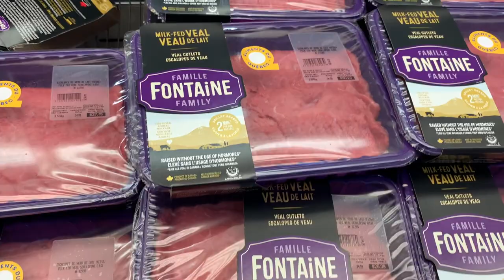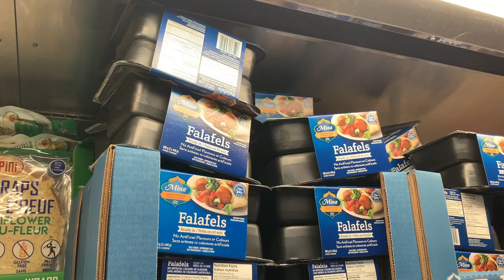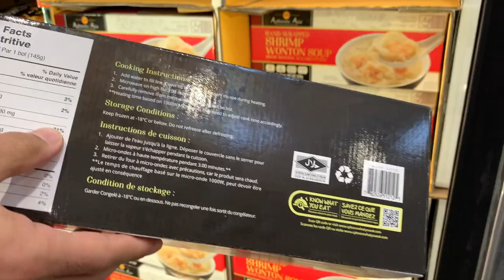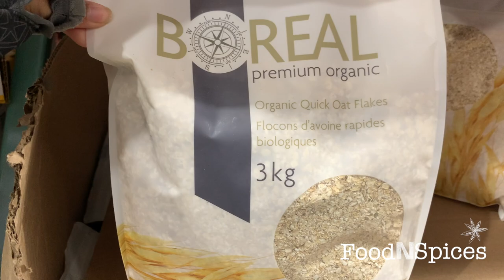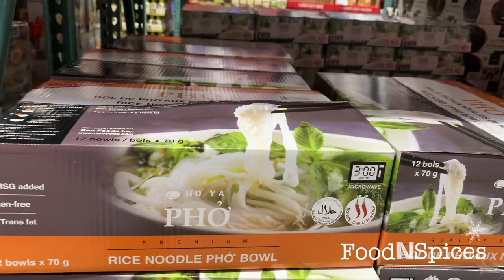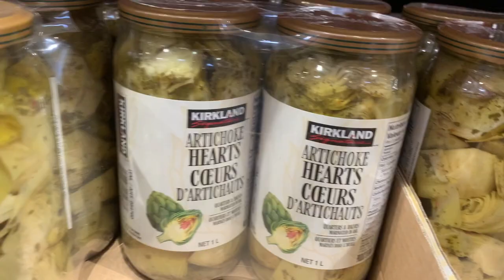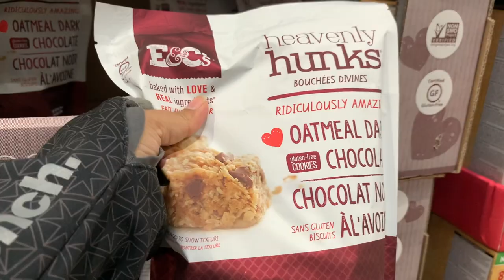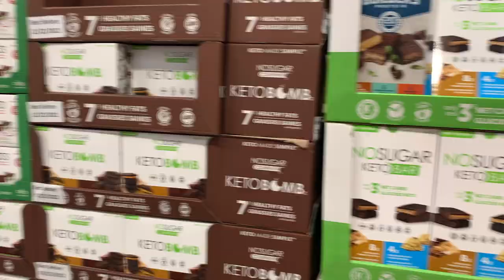Halal items at Costco Wholesale / Shop with me at Costco by FoodNSpices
We hope you enjoy our recent trip to Costco Wholesale Center. Our local Costco has a variety of unique products including Keto and Halal items. Come Shopwithme !